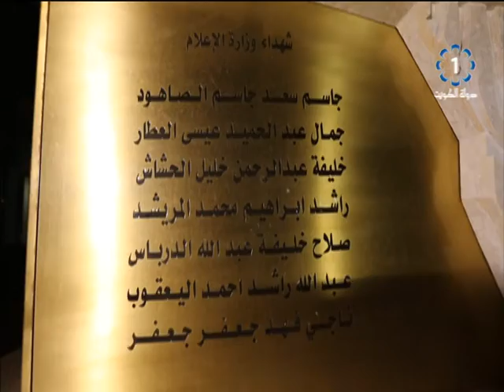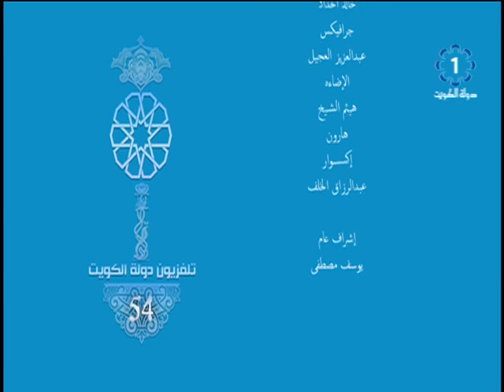فيلم_وثائقي: الذكرى الـ 54 لاول بث لتلفزيون#الكويت